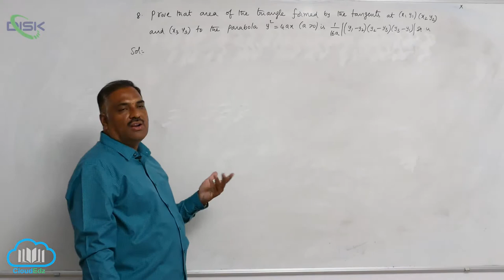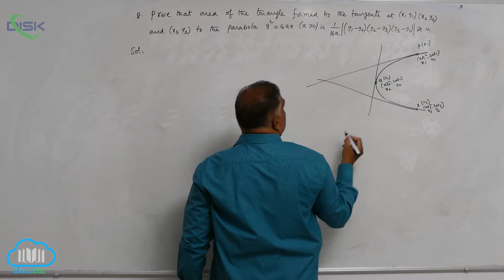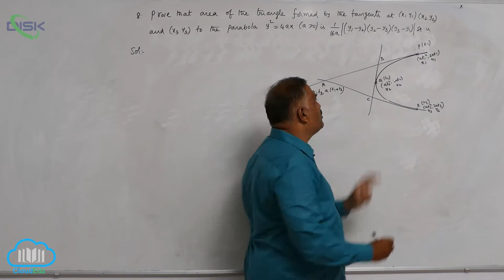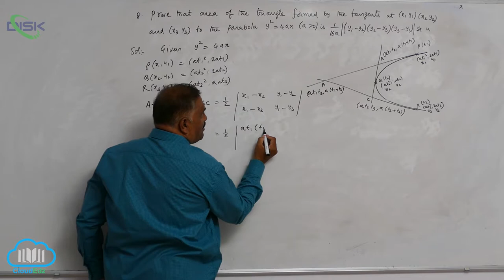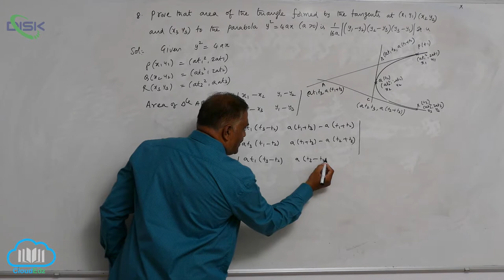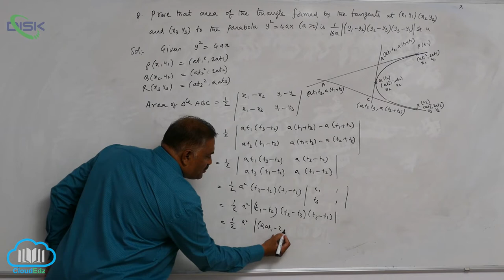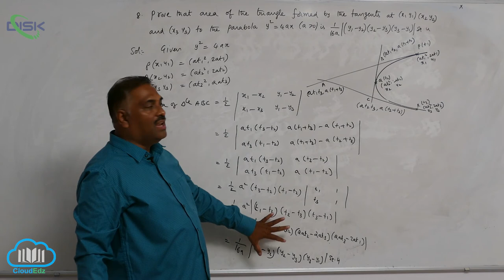Conic sections || Area of the triangle 1 || Disk Telangana